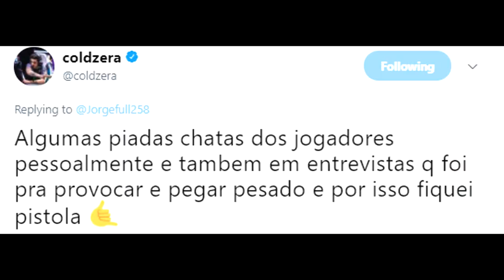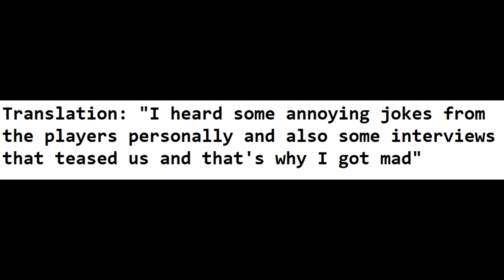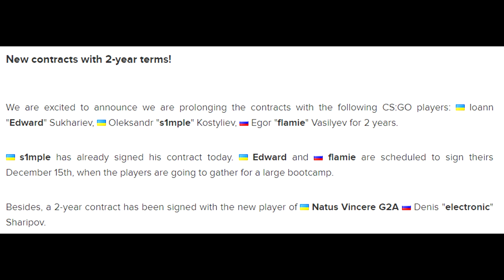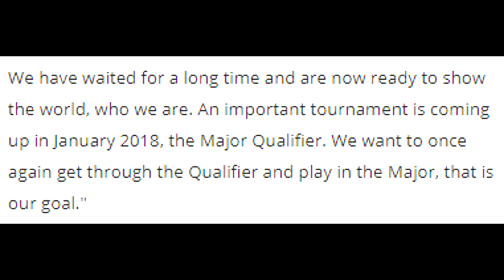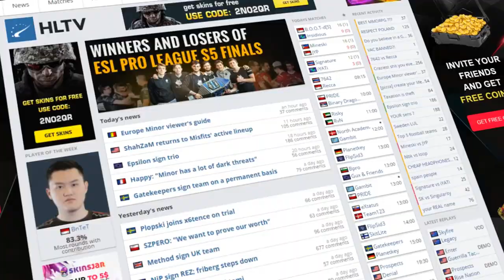FaZe Members Angered By SK Tweets, Roster Lock Problems EXPLAINED, Navi Sign Contracts and More!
00:27 - SK Tweets After EPL Finals Anger FaZe Fans
1:05 - Coldzera's Deleted Tweet Towards FaZe
1:49 - Coldzera's Apology to FaZe and Reason Why
2:34 - Let's Talk the Roster Lock Issue
4:03 - The Positives of Having a Roster Lock
5:21 - Main Problem Without a Roster Lock
5:50 - The Negatives of Having a Roster Lock
8:15 - Navi Re-Sign Core Roster! NOT Zeus
9:46 - Semmler Officially Leaving CSGO for Overwatch
10:17 - Ex-Penta Join Team SPROUT!